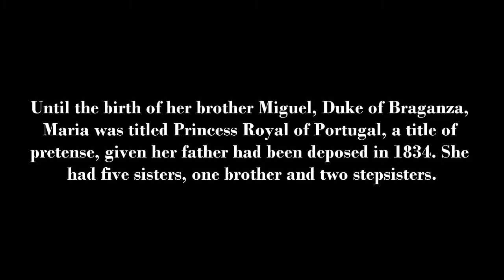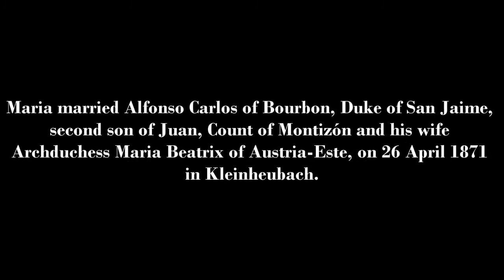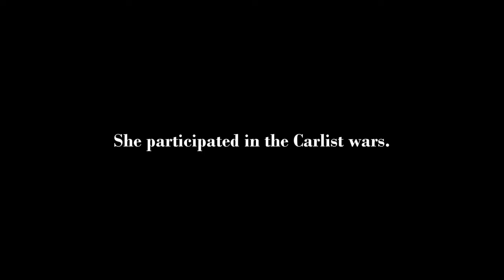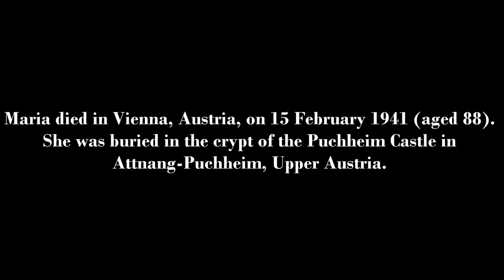Infanta Maria das Neves of Portugal, Princess Royal of Portugal and Duchess of San Jaime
Infanta Maria das Neves of Portugal (Portuguese: Maria das Neves Isabel Eulália Carlota Adelaide Micaela Gabriela Rafaela Gonzaga de Paula de Assis Inès Sofia Romana, Infanta de Portugal) (5 August 1852 – 15 February 1941) was the eldest child and daughter of exiled Miguel of Portugal and his wife Adelaide of Löwenstein-Wertheim-Rosenberg.